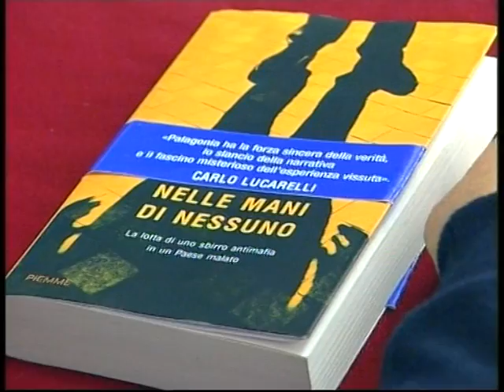Gianni Palagonia - Telecolor Catania 04/12/2009